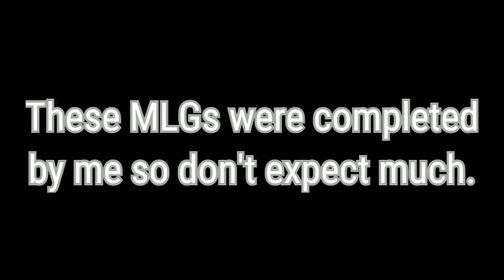(almost) ALL Minecraft Java MLGs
In this video i complete almost all Minecraft Java MLGs.